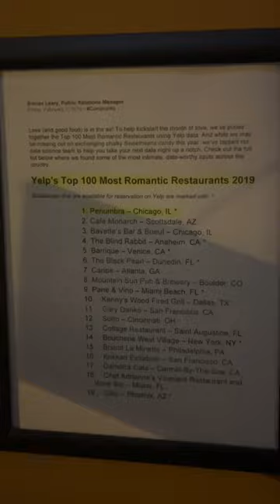best spot for Valentine’s Day dinner in CHICAGO